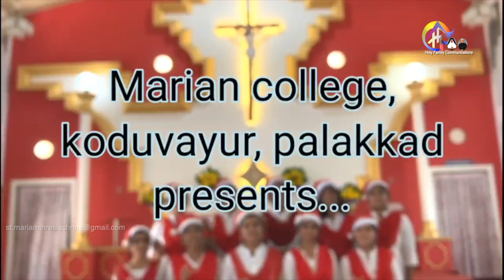Carol Singing Competition 2022 by Marian College, Koduvayur, Palakkad